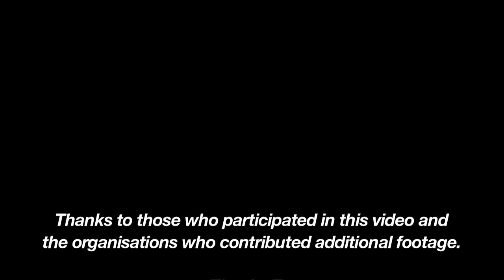Farming and Oil and Gas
Farming and oil and gas are the foundations of the Taranaki economy. This video looks at how they work together in the region.